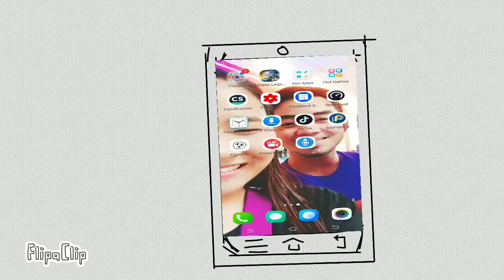Mothers Day Tribute for my mother - Vector/Vexel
Happy Mothers Day to all the mothers around the world, you all deserve this special Day.